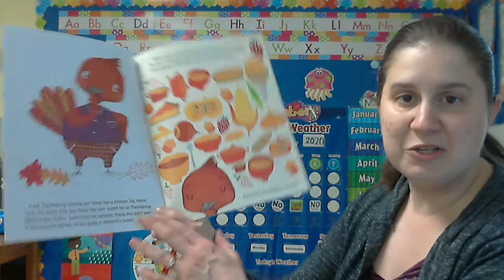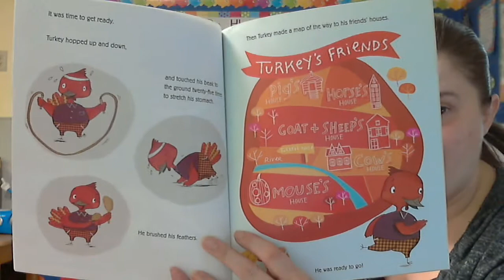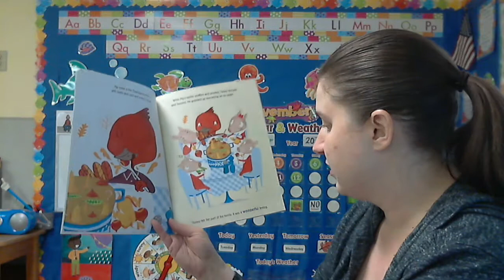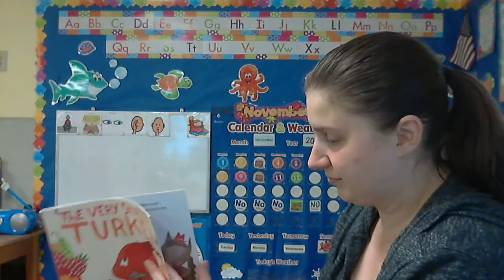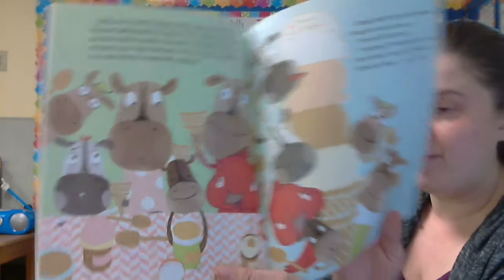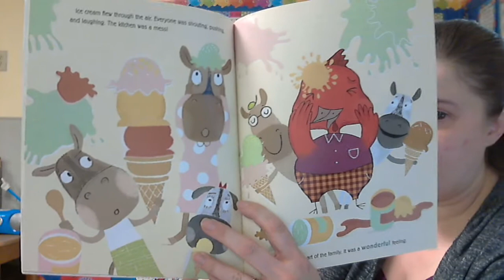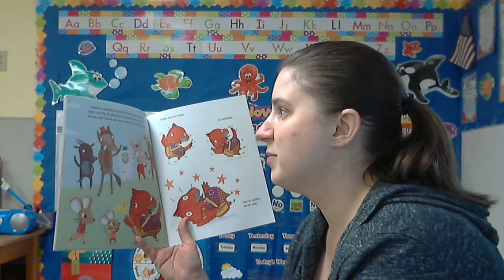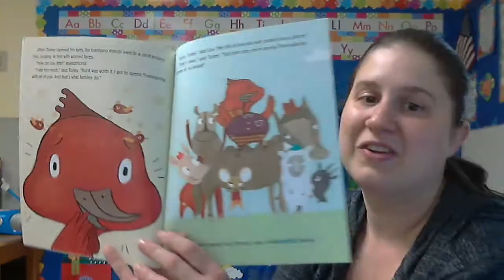The Very Stuffed Turkey read by Ms. Amy 11/16/20